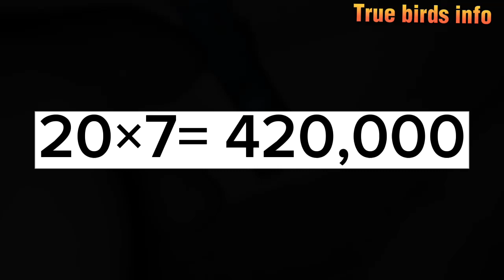invest 50000 earn 420,000 | full information about exhibition budgies | budgies as a business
exibition budgies
exhibition budgies
exhibition budgies for sale
exhibition budgies price
exhibition budgies for sale in lahore
exhibition budgies for sale in karachi
exhibition budgies price in pakistan
exhibition budgies for sale in rawalpindi
exhibition budgies vs normal budgies
exhibition budgies types
exhibition budgies breeding age
exhibition budgies olx
exhibition budgies for sale ashford kent
what is an exhibition budgie
budgie exhibit
exhibition budgerigar
exhibition budgies breeding tips
exhibition budgie breeding cages for sale
exhibition budgie breeders uk
exhibition budgie breeders
exhibition baby budgies
exhibition budgerigar breeders
exhibition budgerigar breeders uk
show budgies breeding tips
show budgies breeding cage size
budgie exhibit bergen county zoo
show budgies cage
show budgies cape town
show cross budgies
show cross budgies price in chennai
can exhibition budgies fly
show budgies diet
exhibition english budgies for sale
exhibition english budgies
show english budgies
exhibition budgies for sale near newcastle upon tyne
exhibition budgies for sale kent
exhibition budgies for sale west midlands
exhibition budgies for sale near wolverhampton
exhibition budgies female
show budgies gumtree
exhibition hagoromo budgies
what are exhibition budgies
exhibition budgies in karachi
show budgies images
exhibition budgies for sale in uk
exhibition budgies for sale in kent
king size exhibition budgies
exhibition budgie lifespan
exhibition lutino budgies for sale
exhibition lutino budgies
show budgies lifespan
exhibition local budgie
exhibition budgies olx lahore
exhibition budgies male
show me budgies
exhibition budgies for sale near me
exhibition budgie nest boxes
show budgies near me
exhibition budgie breeders near me
exhibition budgies for sale olx
exhibition budgies parrots
exhibition budgies pictures
exhibition budgies pics
show budgies price
show budgies price in chennai
show budgies price in bangalore
show quality budgies for sale
show quality budgies
show budgies south africa
exhibition budgerigar stud for sale
exhibition budgerigars spangle
show budgies sale
show budgie seeds
exhibition budgies for sale uk
tcb exhibition budgies
tame exhibition budgies for sale
exhibition budgerigars uk
under exhibition budgies
exhibition budgerigar world magazine
exhibition budgerigars youtube
zebra budgie
1 budgie or 2
budgies exhibition
4 budgies
4 budgies in one cage
5 hours budgies singing
6 budgies in one cageinformation budgies
information about budgies
budgies bird breeding information
budgies information facts
information about budgies as pets
hagoromo budgies information
budgies parrots information
can budgies hurt you
5 facts about budgies
do budgies feel pain
facts about budgies
information about parakeets
facts about budgies birds
information about budgerigar
information about parakeet bird
information about parakeet bird in hindi
information about parakeet in english
info on budgies as pets
do budgies remember you
what do budgies represent
information about budgies birds
do budgies have brains
how did budgies become blue
how strong are budgies
info on budgies
information on budgies
budgie information care
budgerigar information
budgie info
information on parakeets
information for budgies
are budgies dangerous
how do budgies see humans
can budgies get high
can budgies infect humans
do budgies understand humans
parakeet information in marathi
parakeet information in english
budgerigar information in hindi
budgerigar information in english
budgie information facts
parakeet information and facts
budgie information
budgie info for beginners
facts on budgies
are budgies ok on their own
are budgies one person birds
budgie owner guide
are plastic perches bad for budgies
can budgies explode
budgie research
what does a budgies vision look like
budgie x raydouble flower hogoromo bajri
double flower hibiscus
double flower bloodroot
double bloom hibiscus bush
double bloom hibiscus
double flower japanese rose
japanese hagoromo
japanese hagoromo budgies
hagoromo black
hagoromo bungu
hagoromo bungu chalk
japanese hagoromo budgies price
hagoromo lovebirds
1 hagoromo otsutsuki
hagoromo drawing
zebra budgie
budgie bird information
budgies 101
information bulletin 400
4 budgies
blue parakeet information
5 facts about parakeets
facts about budgie parakeets
8 year old budgie
Java bird full information